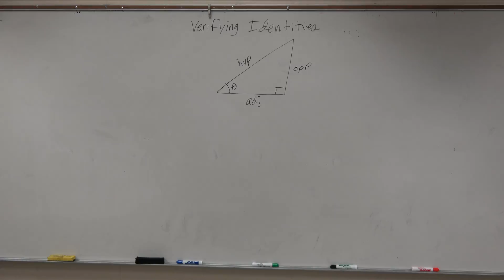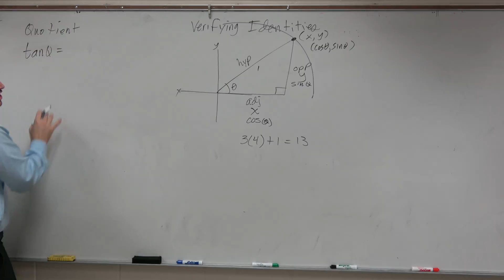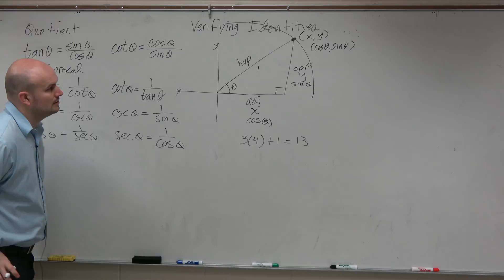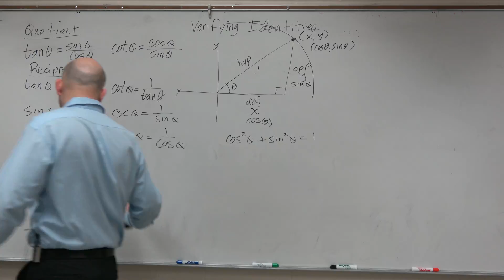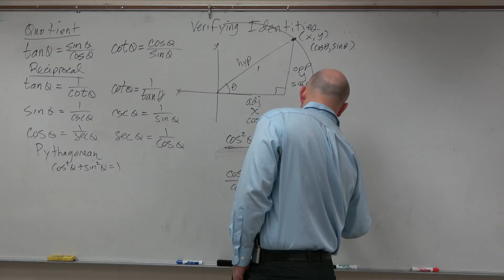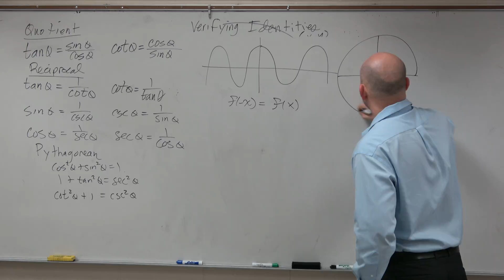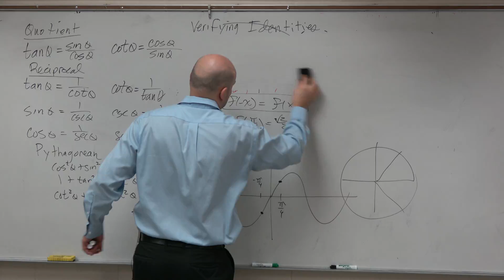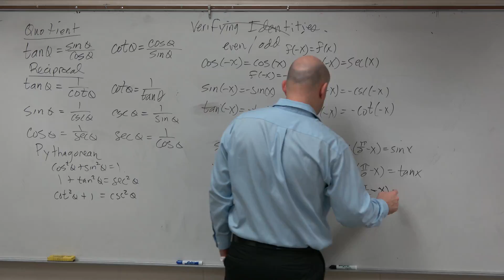Where do the basic trigonometric identities come from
👉 Learn all about the different trigonometric identities and how they can be used to evaluate, verify, simplify and solve trigonometric equations.  The identities discussed in this playlist will involve the quotient, reciprocal, half-angle, double angle, Pythagorean, sum, and difference. Identities help us rewrite trigonometric expressions